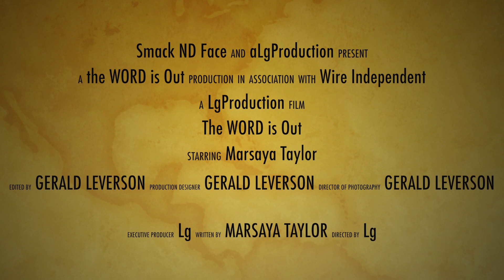The WORD is Out tv / John Sharpe James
Episode: the Candidates
The 2014 Newark mayoral election will take place in Newark, the most populous city in New Jersey, USA, on May 13, 2014.At-large Newark city councilman John Sharpe James is competing for the South Ward council seat. Dilettante J. Bass for South Ward Councilman & Maryam Bey for councilwoman for the West Ward